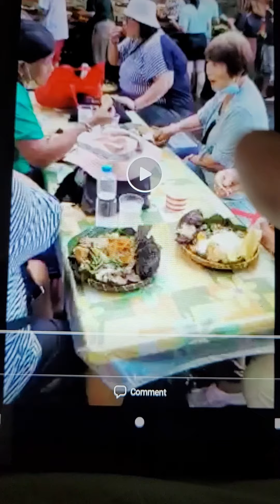funny restaurant only in the Philippines.